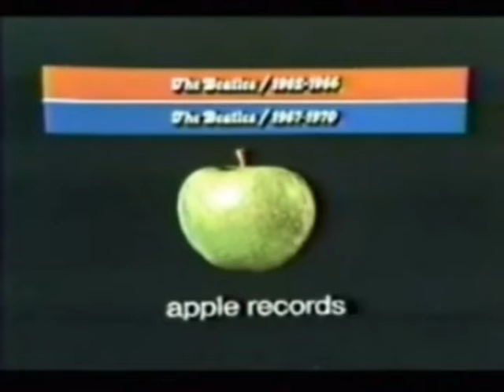The Beatles 1973 Commercial